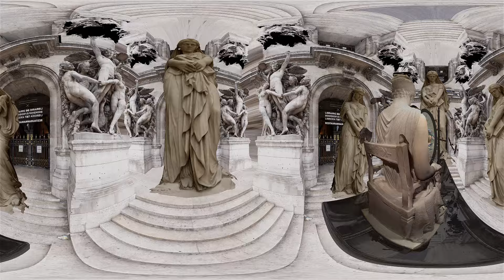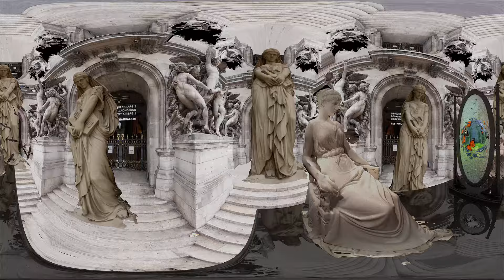Infiniti of Choice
Sappho on the rock of Leucas (1859) by shadows44